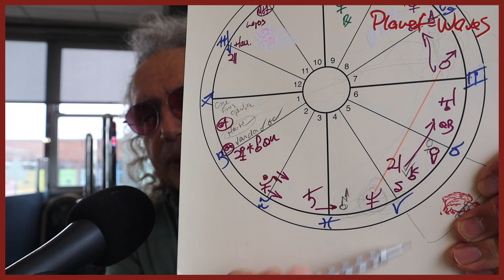Pluto in a Strange Land - Preview Video for Sagittarius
Pluto in a Strange Land is for your Sun and rising sign, and to gain insight into the lives of people you care about. It is a series of 12, thirty-minute-plus video readings, where Eric covers all of the astrology out at the beginning of the year. You will find something helpful, useful and intelligent in every video.